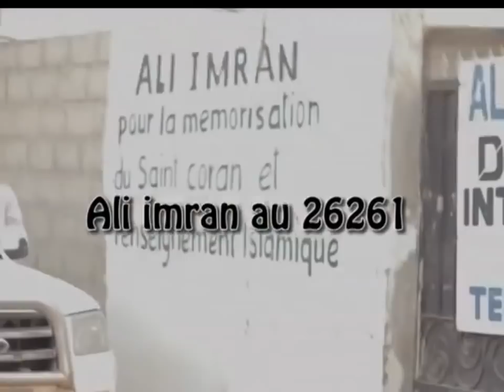ALMISBAH DU 13 MAI 2019 PAR OUSTAZ MBACKÉ SYLLA